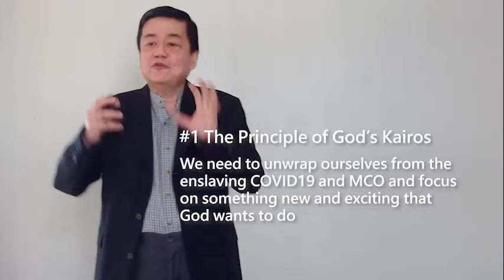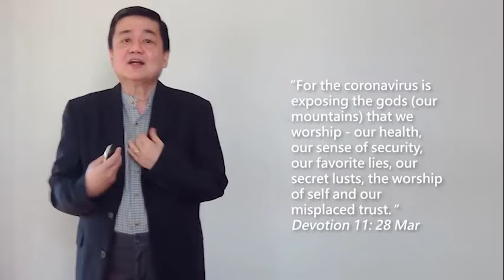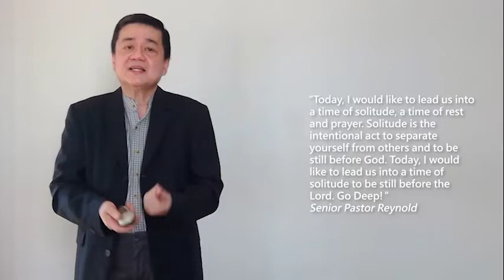A New Normal : A Biblical and Kingdom Perspective for Facing COVID19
Speaker : Elder Tan Beng Teong